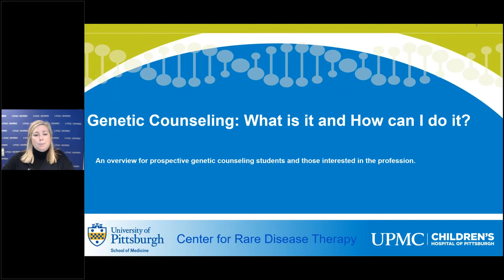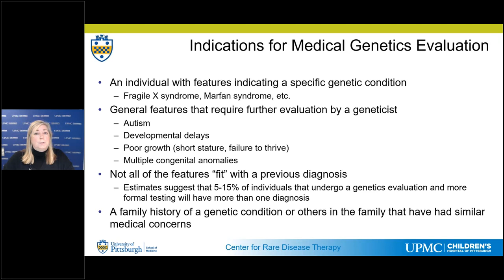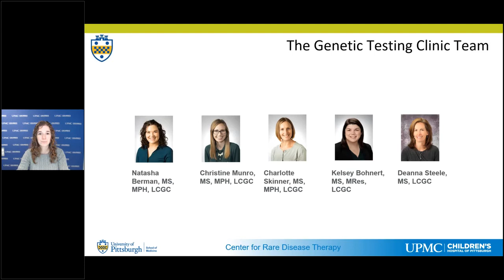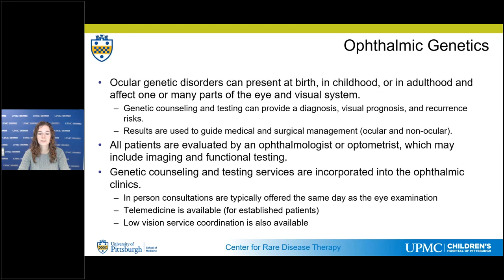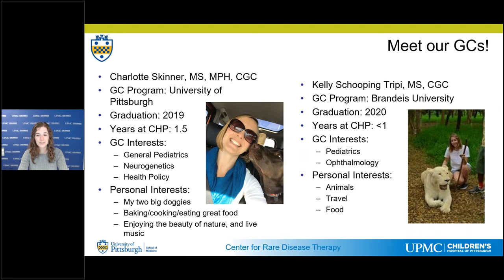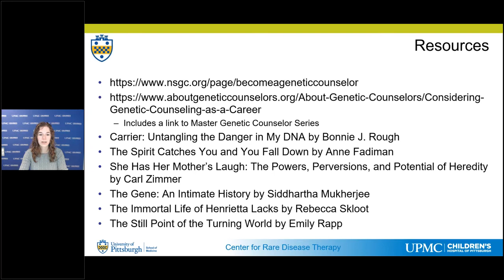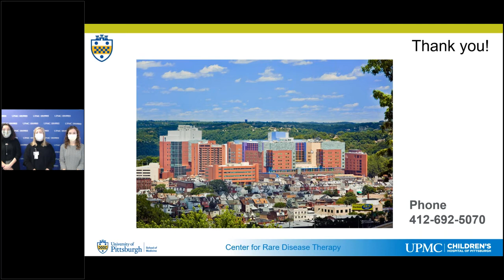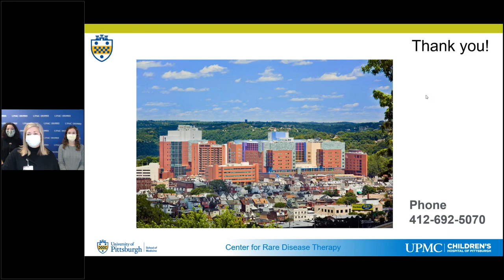Genetic Counseling: What Is It and How Can I Do It? | UPMC Children's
This webinar is an opportunity for prospective genetic counseling students to meet the genetic counselors at UPMC Children’s Hospital of Pittsburgh and learn more about the profession. Hear about the many roles we have at the Hospital and the variety of departments we work in, with a live Q&A at the end!